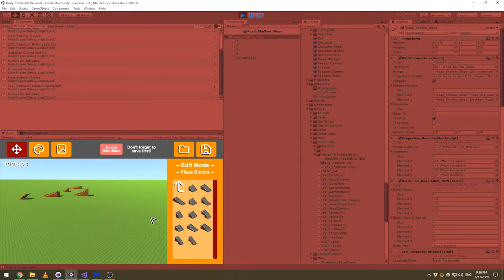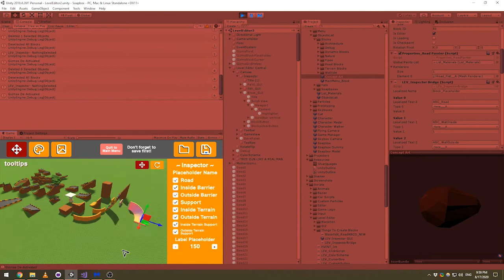Boring Timelapse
Really, don't expect too much.